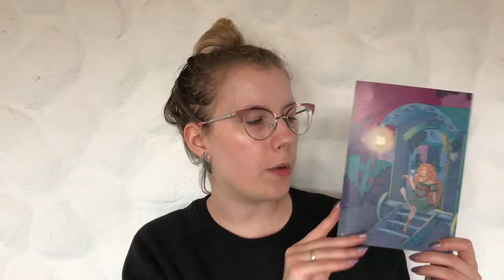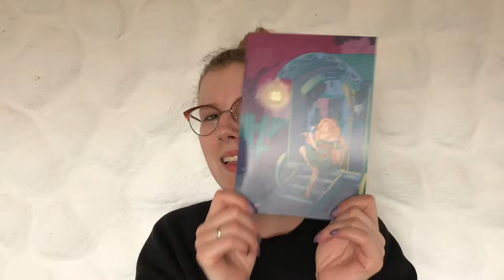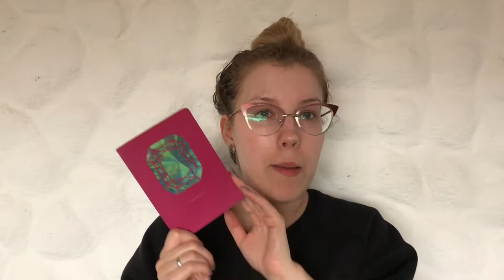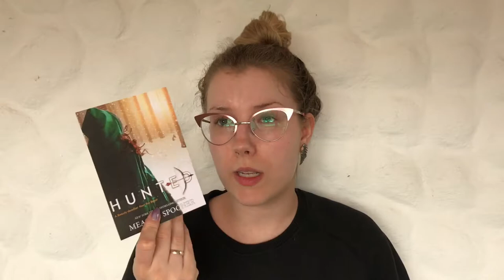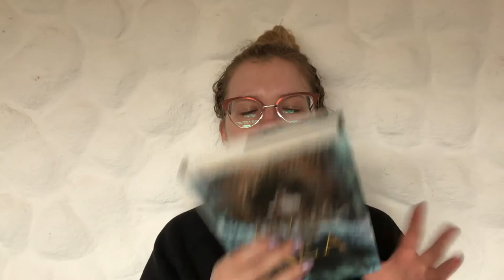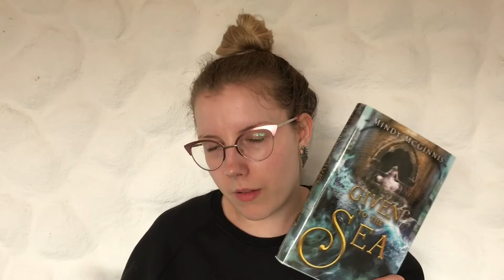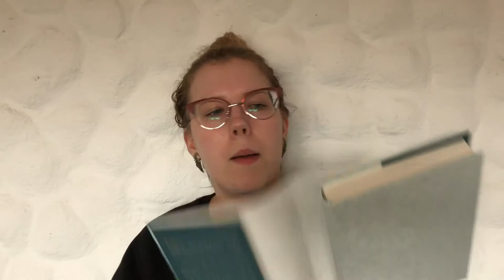[Unboxing] FairyLoot April 2017 { English } Kim Slr